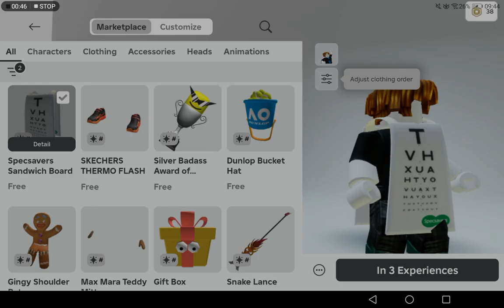My tutorial (+1 limited from this)